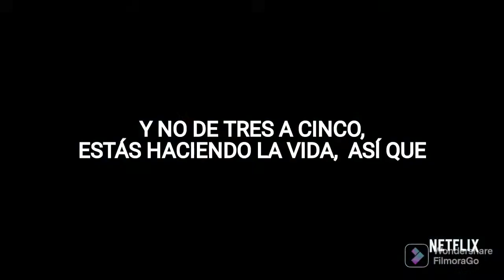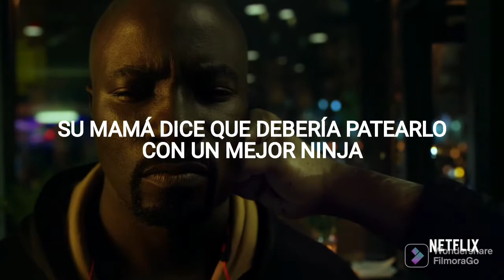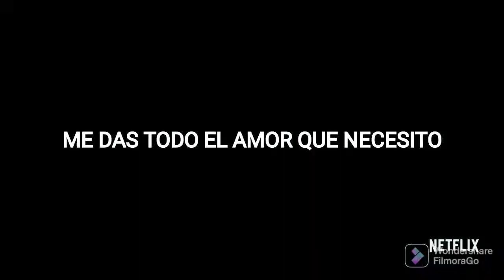Heart is full - Mike Snow ("Run the jewels" remix) // Subtitulado (Luke Cage)